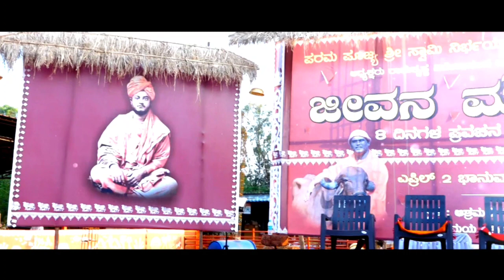Jeevana Moulyagalu: Glimpses of 9 days discourse By Swami Nirbhayanand ji